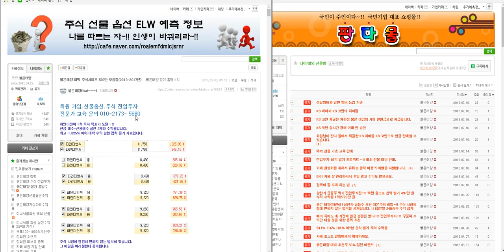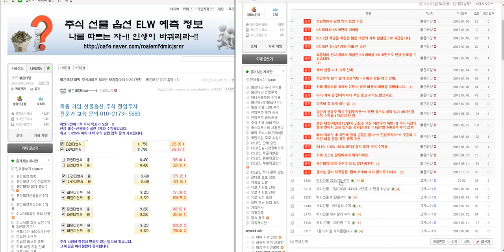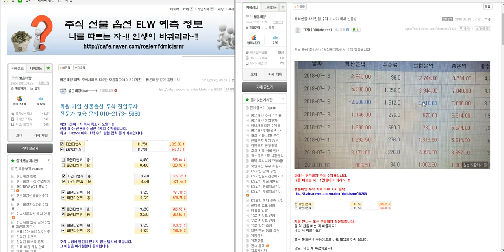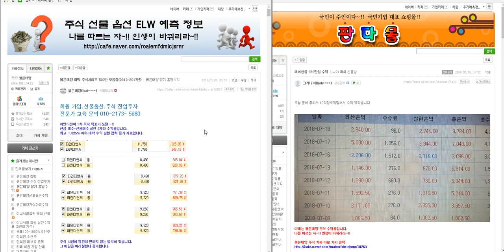해외선물 차관성의 일만 원 리딩 나야님 320만 원 수익